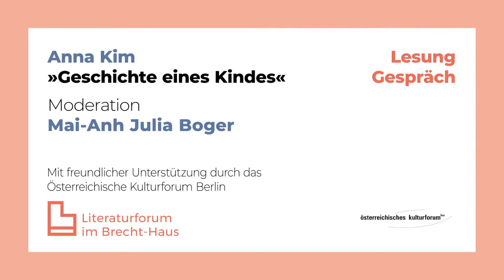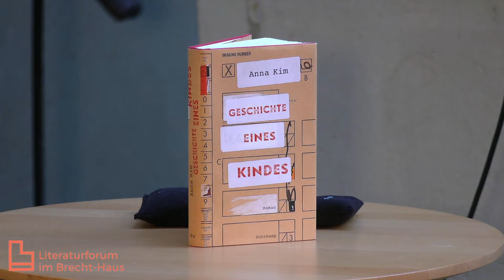Anna Kim: Geschichte eines Kindes (Buchpremiere)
Triggerwarnung: Auf der dokumentarischen Erzählebene des Romans wird mit rassistischer Sprache gearbeitet.
Lesung, Gespräch, Buchpremiere
Anna Kim »Geschichte eines Kindes«
Moderation: Mai-Anh Julia Boger

© Eine Veranstaltung des Literaturforums im Brecht-Haus. Mit freundlicher Unterstützung durch das Österreichische Kulturforum Berlin